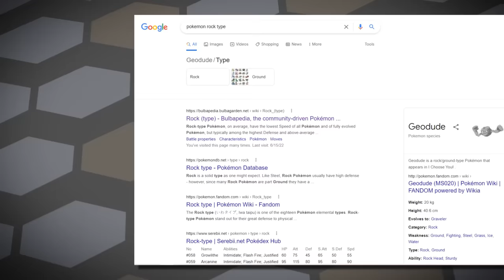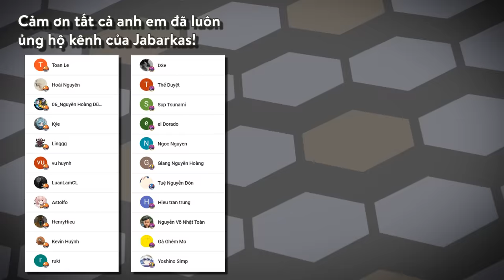Tổng quan về Pokemon hệ Đá - ROCK [TYPE ANALYSIS]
Là hệ của Gym đầu tiên trong thế giới Pokemon, liệu tâm hồn của đá có khó nhằn như cái tên của nó?